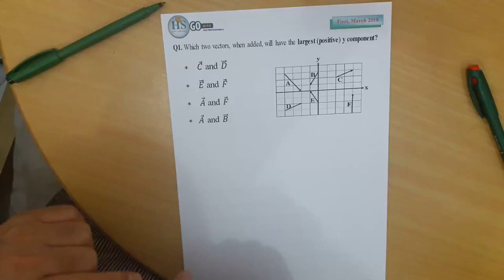16 Physics 101 CH1 Vectors First March 2018 Q1